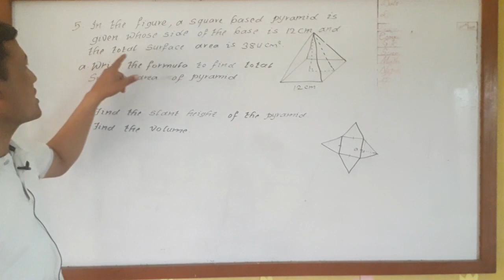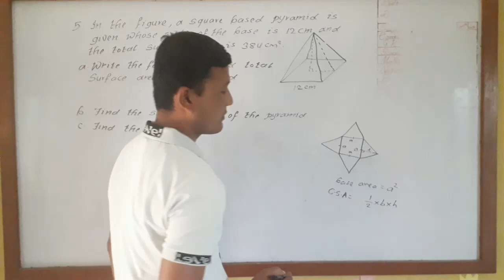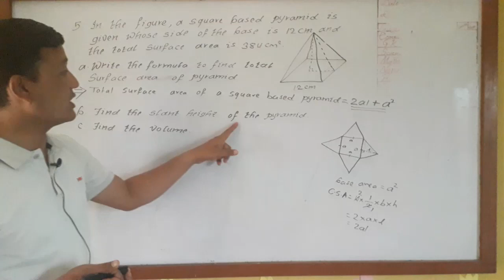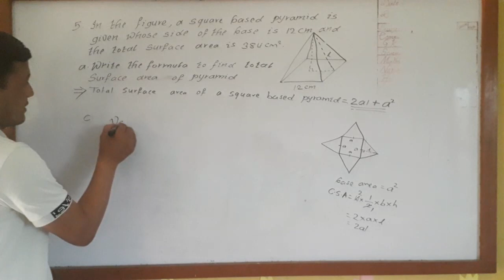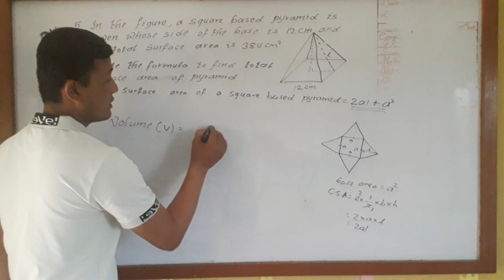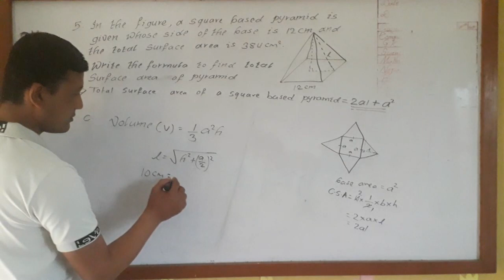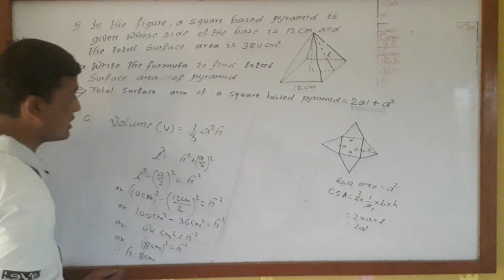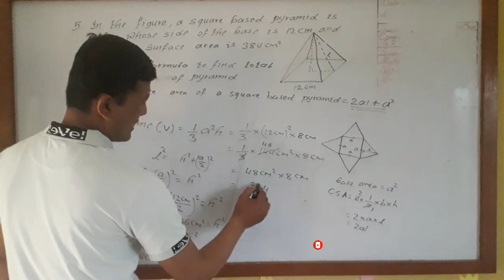Square based pyramid/Most important question for SEE students.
This video will help SEE students to solve question no. 5